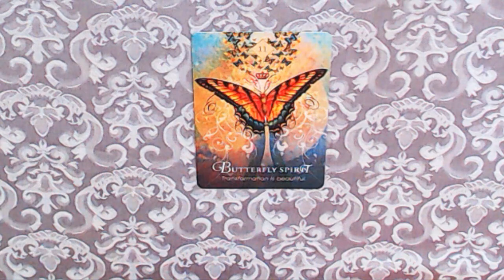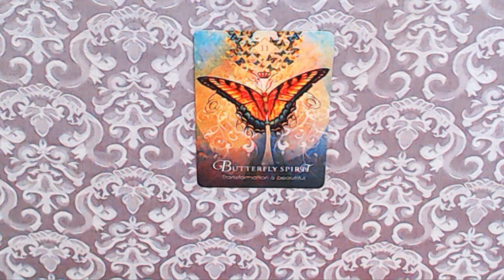TODAYS ANIMAL SPIRIT ORACLE CARD FOR THE 29-7-2022- SPREAD YOUR WINGS AND FLY!AFFIRMATION